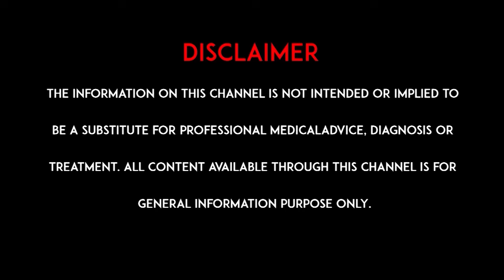బ్లాక్‌ కిస్మిస్‌ ప్రయోజనాలు | Benefits of Black Raisins | Diet Plan | hmtv